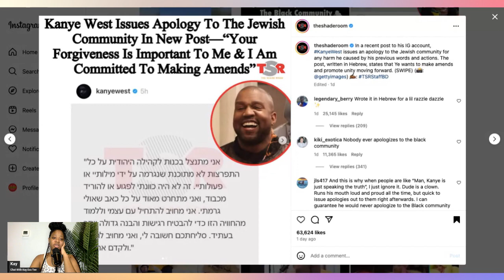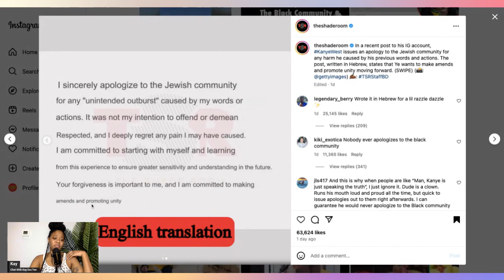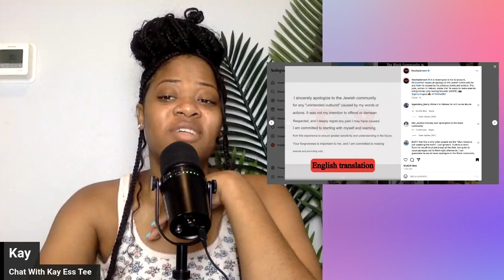Kanye West Apologizes For Antisemitic Comments ...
Welcome to Chat With Kay Ess Tee,

Today we discuss Kanye.